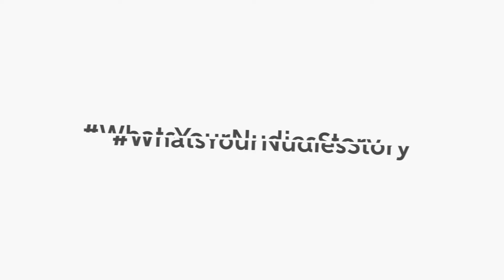LEARN WHY OB-GYN DR. JESSICA SHEPHERD LOVE 100% COTTON UNDERWEAR FOR HER PATIENTS.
THE REASON WHY WOMEN SHOULD CHANGE THEIR UNDERWEAR MORE OFTEN THEN THEY DO. LEARN FROM THE TOP OB-GYN THE IMPORTANCE OF FEMININE HYGIENE AND THROWING OUT YOUR UNDERWEAR IS A GOOD THING.